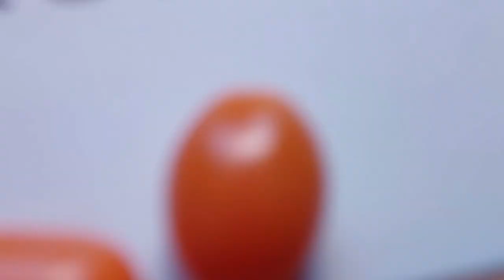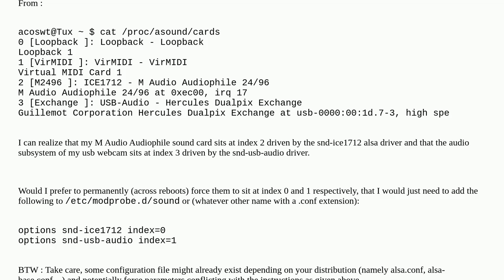Unix: How to select card in amixer by name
How to select card in amixer by name

A special thanks goes out to the community

  alsamixer alsa linux audio